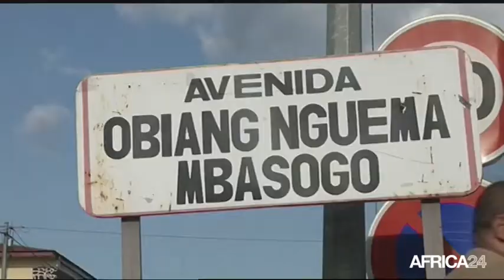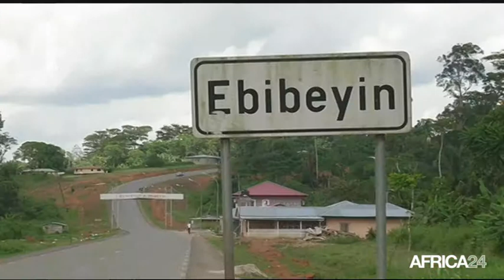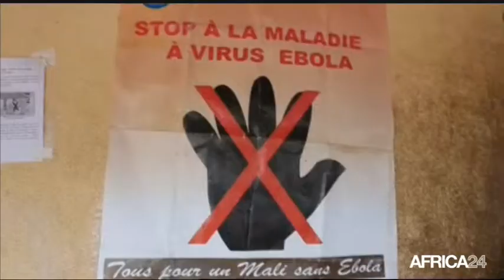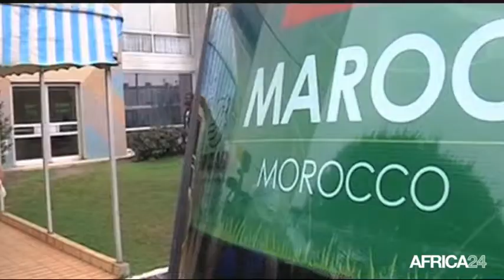Le Journal du dimanche 12 octobre - 9h GMT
Guinée Équatoriale, Il y a 46 ans, l'indépendance. Afrique, Mobilisation contre Ebola. Maroc, Inauguration du premier musée national. [Thème Express 01], [Texte Titre Express 01].